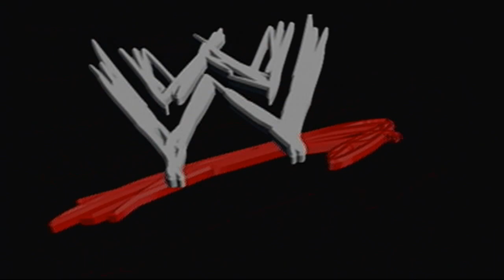Let's Play WWE Smackdown Vs. Raw 2007 Part 16 I'm The Champion!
NOW KNEEL BEFORE ME... please?